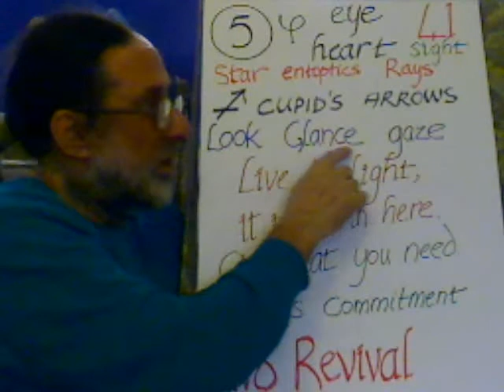Entoptic Hopscotch Step 41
star entoptic, eye, heart, phi